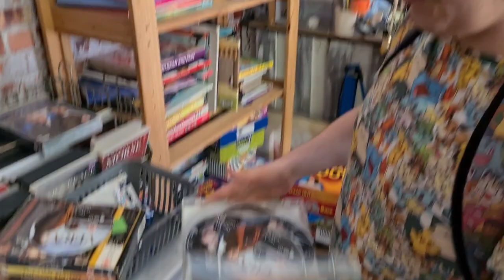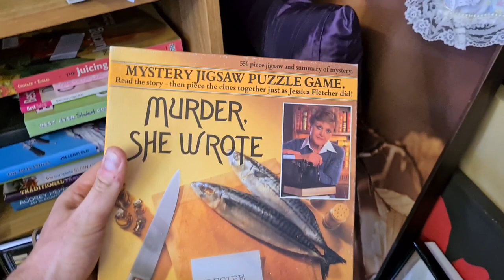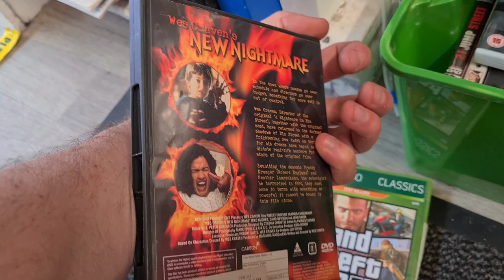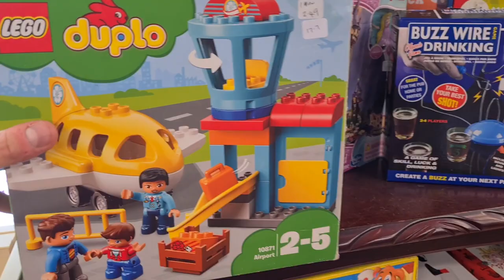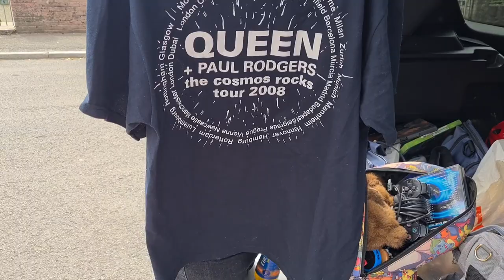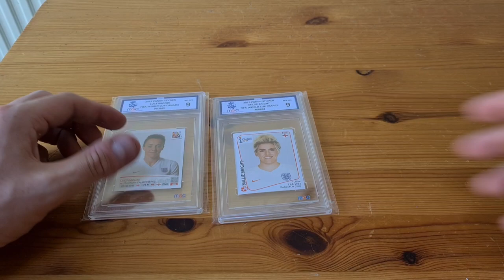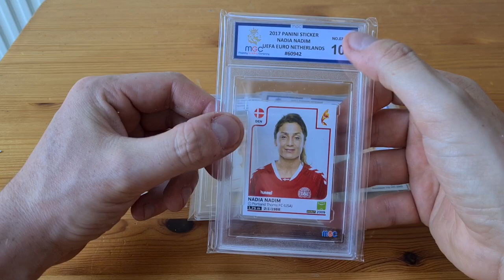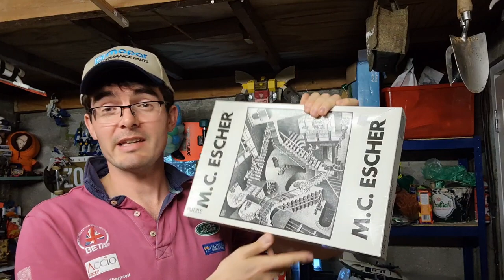Valleys TREASURE HUNTING to RESELL on ebay feat. WelshPokepicker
The Welsh Wonders are back looking for bargains in the Welsh Valley charity shops to resell on ebay for profit... and we did well.

I'll show you what has sold so far on ebay as well.